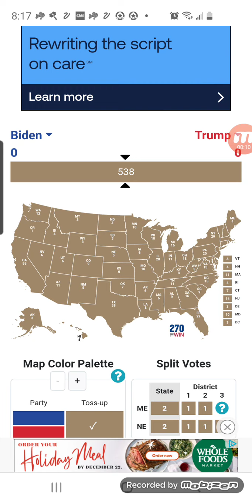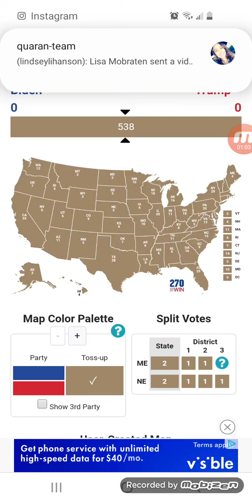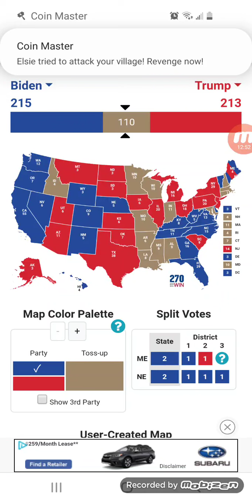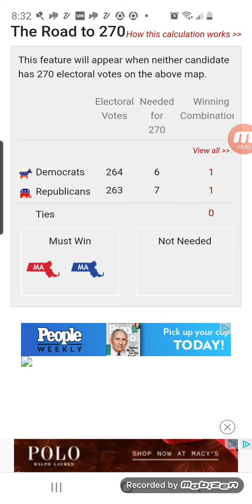2024 election results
JOE BIDEN VS DONALD TRUMP